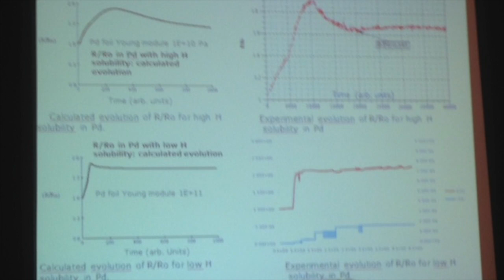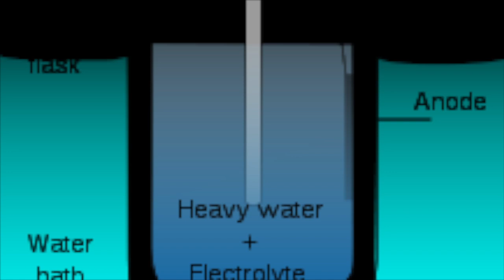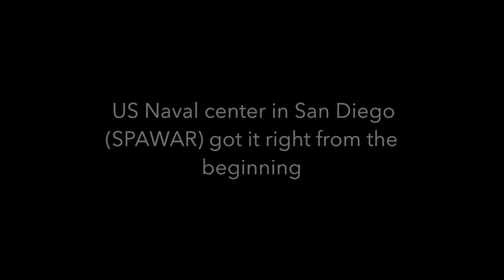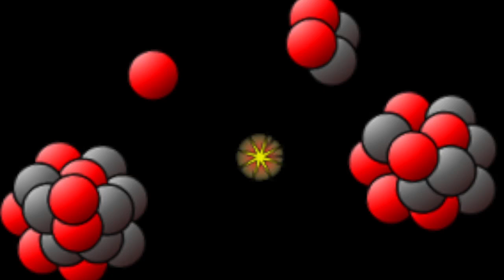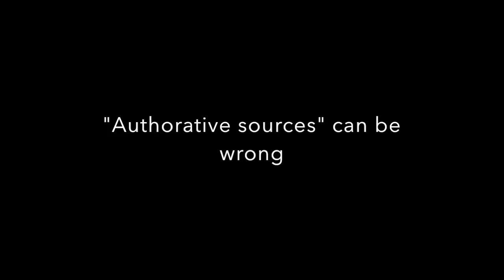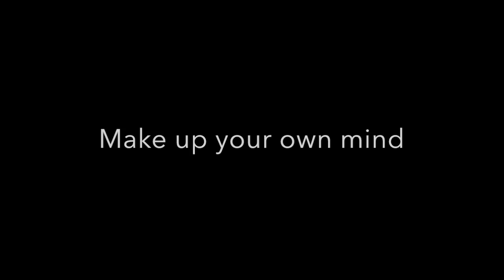Is Cold Fusion Real? New Research Says "Yes"!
There has been a lot of debate about Cold Fusion energy since Fleischmann and Pons discovery in 1998. Now there is new evidence that supports the phenomenon! Here's my summary of a Cold Fusion lecture presented by Dr. Vittorio Violante of ENEA at a meeting of the Society for Scientific Exploration (ScientificExploration.org) in San Francisco, 2014. He told us that the resonance of the materials makes all the difference. And importantly, Cold Fusion is a relative of LENR, Low Energy Nuclear Reaction--the process that purportedly powers the Rossi E-Cat energy device.

Dr. Simeon Hein is the author of the Amazon best-selling books OPENING MINDS and PLANETARY INTELLIGENCE.